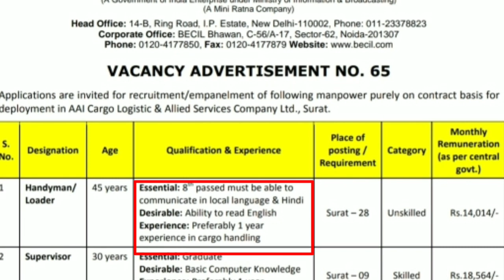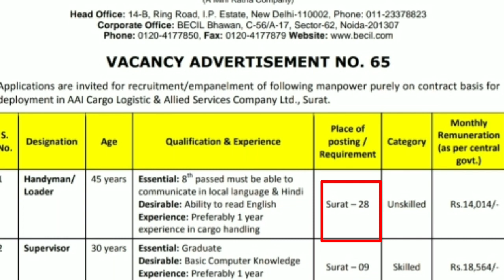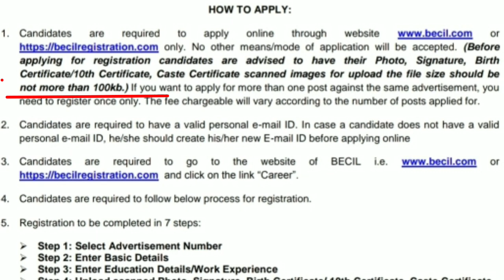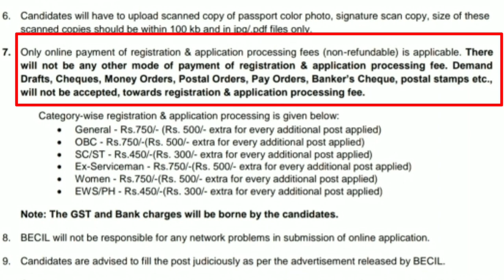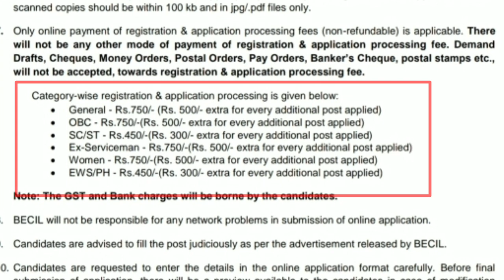આજની કેન્દ્રીય સરકાર દ્વારા સુનેરી ભરતી/BECIL ભરતી/Latest Government job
આજની સરકારી નોકરી.